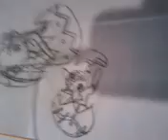Clawdeena9 easter contest entry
My entry for clawdeena9's easter contest